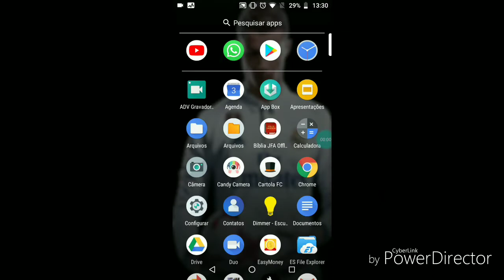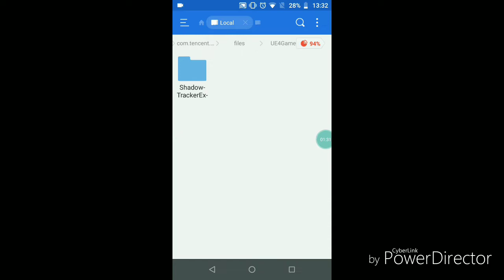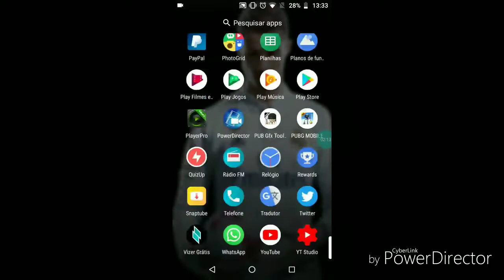COMO TIRAR O LAG DO PUBG MOBILE SEM APP (CONFIG TOP)